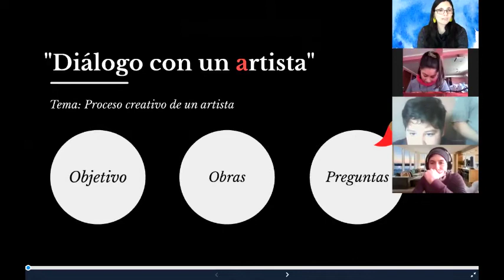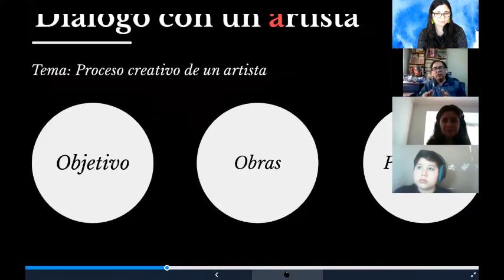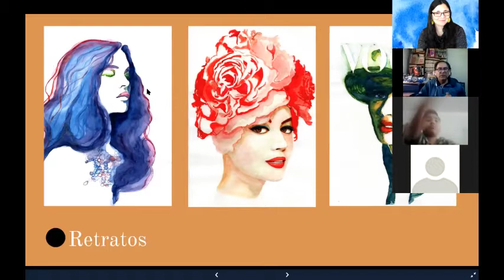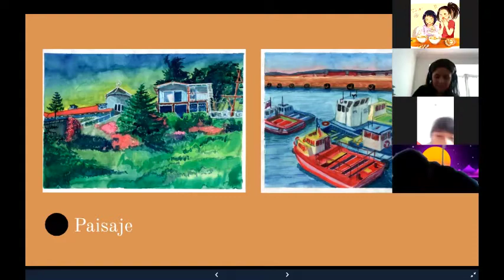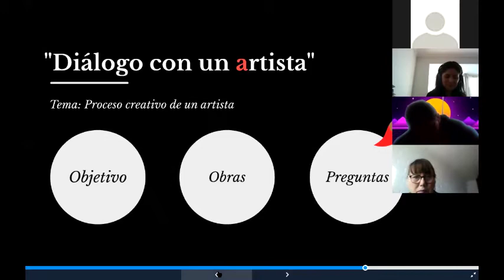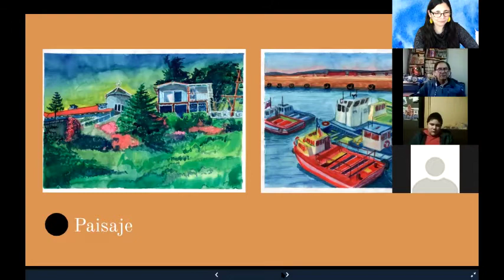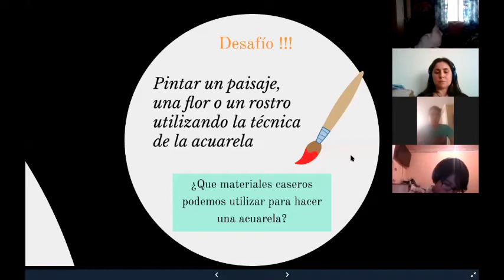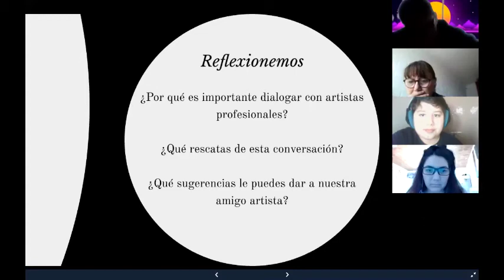Clase de Artes Visuales - 6to Básico - Prof. Evelyn Acuña